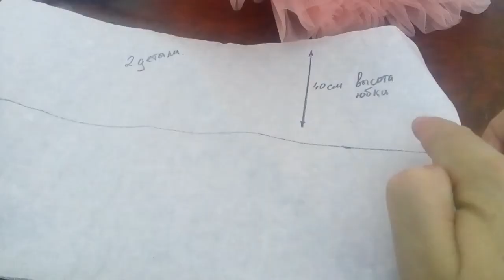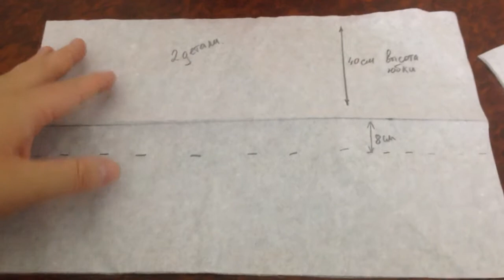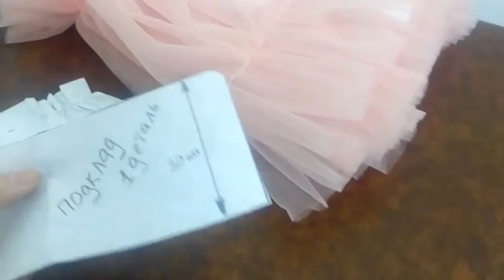ФАТИНОВАЯ ЮБКА ЗА 3 ЧАСА! ШЬЮ ЮБКУ НА ДЕНЬ РОЖДЕНИЕ ДОЧЕРИ / INES SADE FASHION & LIFE BLOG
В этом видео рассказываю о том, как я отшила юбку из фатина! У нас скоро день рождения, поэтому захотелось немного праздника! Юбка очень, легкая, простая, воздушная и просто очень красивая! Высота юбки 40 см, так как я кроила в два слоя получается выкраиваем 80 см на переднее полотнище и 80 см на заднее полотнище юбки. И делаем отстрочку 8 см от сгиба половинок и стягиваем, затем стачиваем половинки юбки между собой, и к низу юбку настрачиваем рюши! Рюшу выкраиваем два раза по 10 см и тоже прокладываем строчку от края 1,5 см и стягиваем нитку и делаем рюшу! Подклад выкраиваем в 30 см! Притачиваем резинку и наша юбка готова!
ПОДРОБНО КАК ШИТЬ ФАТИНОВУЮ ЮБКУ